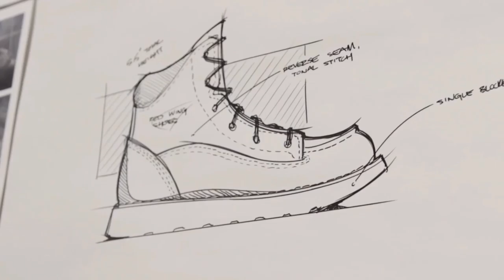Red Wing Shoes -- Jan 21 Promo